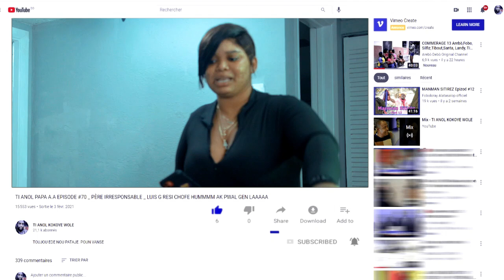TI ANOL PAPA A.A EPISODE #98 *PÈRE IRRESPONSABLE* MADAN GWOMOTE DEDOUBLE... PWAL GEN KRIYE.. AREBO